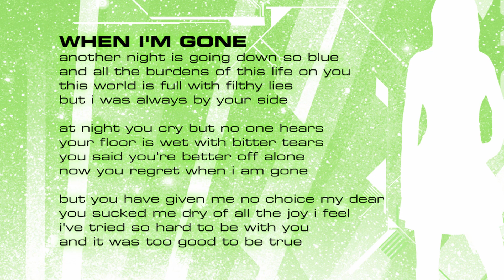Aftereffect - When I'm Gone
Band: Aftereffect
Track: When I'm Gone
Album: Krama